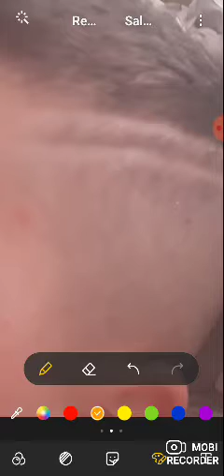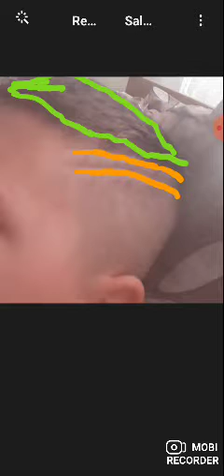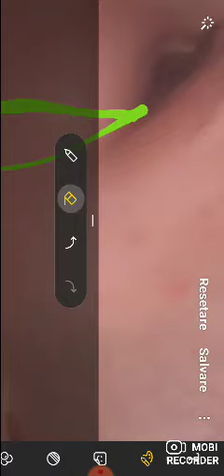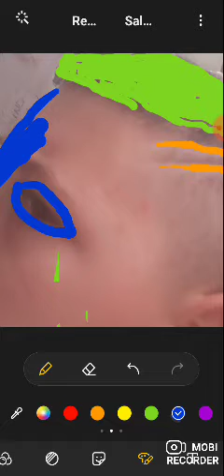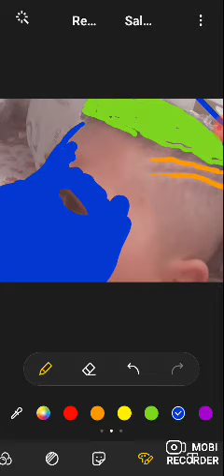Ne facem costum de super erou cu pictura